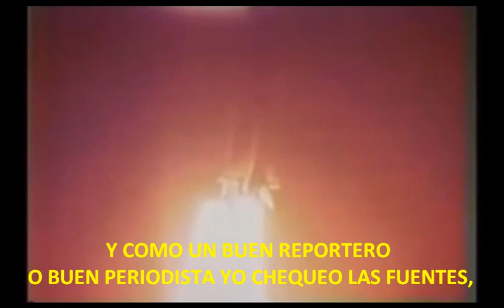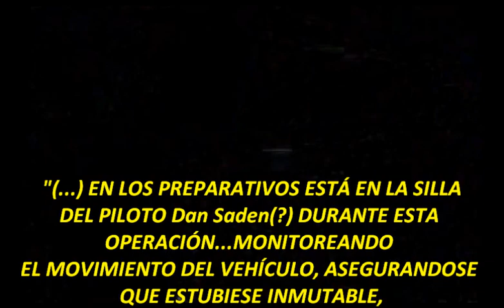NASA HOMBRE DESCUBIERTO TRAS MAQUETA SIMULANDO NAVE ESPACIAL EN EL ESPACIO